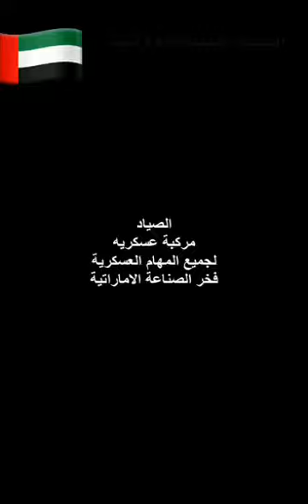الصياد صناعه_إماراتيه 🇦🇪